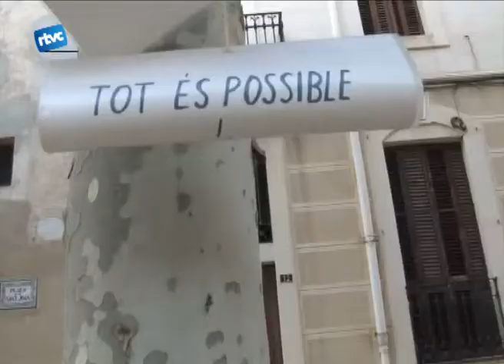Els indignats es mouen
Els indignats de Cardedeu van fer una nova convocatòria la setmana passada. Aquesta vegada, però els indignats no es van quedar a la Plaça de Sant Joan, sinó que la trobada setmanal va començar a la Plaça Joan Alsina i van fer cassolada pel poble fins davant de l'Ajuntament.